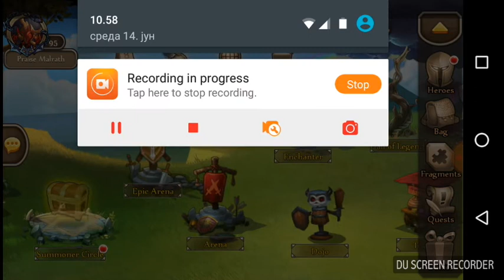Hero names pronunciation for TheBearbyProject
First video of me talking. Judge all you want. Hope this helps u Bearby. Now off to kill my phone